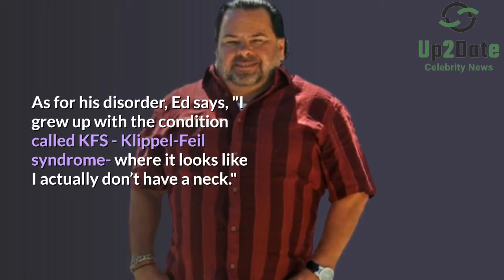90 Day Fiance Star Big Ed Is Unaffected Despite The Body-Shaming.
90 Day Fiance Big Ed Brown apparently became a meme. Hence, he shared his rare disorder that affects his neck. Anyway, after Big Ed Brown appeared in 90 Day Fiance: Before The 90 Days, he became a viral meme.

Of course, almost none of us who know him are happy with his behavior towards his ex-girlfriend Rose Marie vega. But that won't stop people to make fun of his neck (please stop making fun of the way people look.)

Ever since Big Ed appeared in 90 Day Fiance, many fans made him a laughing stock. And the only good thing about Ed's personality is he doesn't let the criticism get him.

Before going further, I would like to ask you guys to stop ridiculing people for how they look. Anyway, so, Brown knows how to use his appearance for money as well. Also, Brown is seen on Cameo, dancing on various costumes and making humorous content.